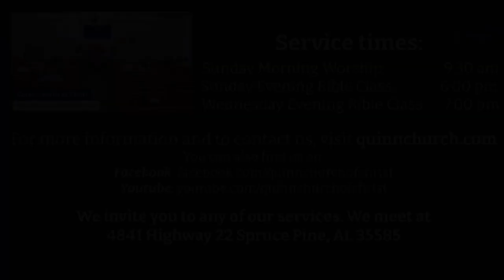The Book of John Ch 2:12-3:21